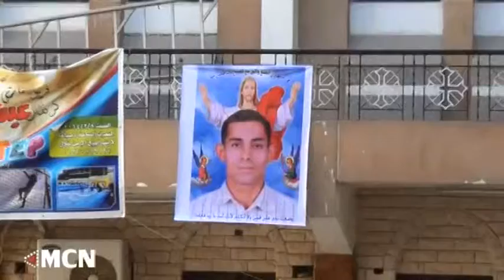Ar Mina Emad Funeral